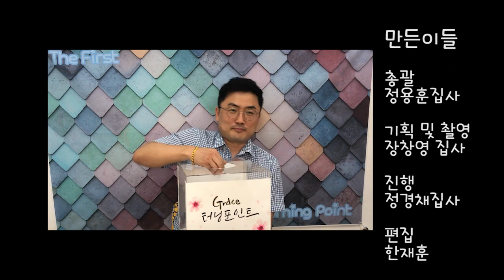터닝포인트 4편 박유범 집사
음원출처 : Gina 주가 일하시네
인생의 가장 큰 전환점(turning point)의 중심에 계시는 예수님을 자랑합니다~~
만든이들
총괄 정용훈
촬영/기획 장창영
진행 정경채
편집 한재훈